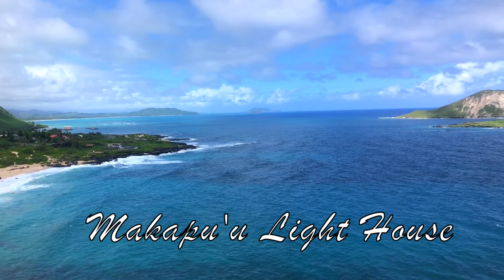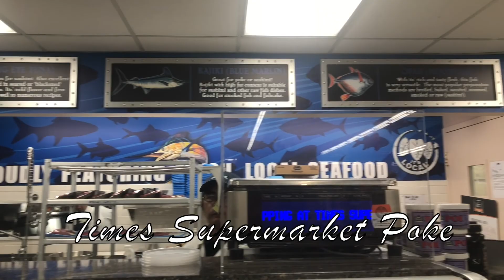The BEAUTY of OAHU | Mini Vlog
Hawaii Beaches Vlog | Hi you guys! it's been a minute since I've uploaded a video, I have been busy but I'm officially back! Enjoy this relaxing vlog of the beautiful Hawaii nei :)

🌟FAQ🌟
Where are you from? Oahu, HI
Youtube Camera + Lens?
What is your channel about: Lifestyle, Beauty and Hawaii History Content